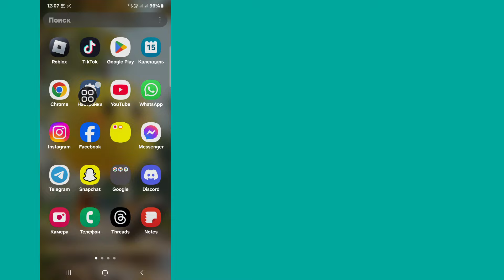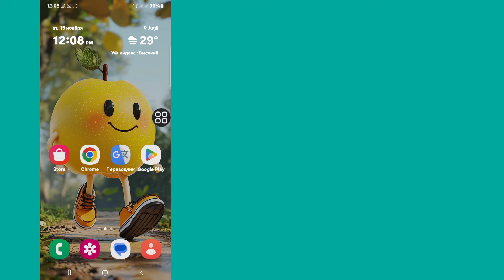Как исправить ошибку «Вызов WhatsApp не отображается на экране блокировки» (2024)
Как исправить ошибку «Вызов WhatsApp не отображается на экране блокировки» (2024) | Вызов WhatsApp не отображается

Привет, зрители! Добро пожаловать в Solutions Box. В этом видео вы узнаете. Как исправить ошибку «Вызов WhatsApp не отображается на экране блокировки» (2024) | Вызов WhatsApp не отображается
. Посмотрите это полное видео и следуйте всем моим шагам, не пропуская. Это очень простой и легкий метод.d

tx
🌹Пожалуйста, не забудьте enfxdsncПодписаться

как исправить проблему с неотображением вызова whatsapp 2024

как исправить проблему с неотображением вызова whatsapp на экране блокировки

Решение проблемы с неотображением вызова whatsapp

как исправить проблему с неотображением вызова в whatsapp